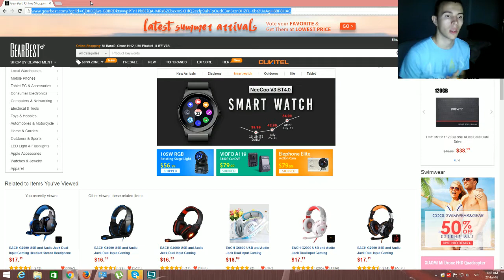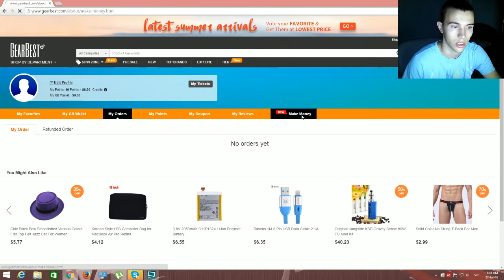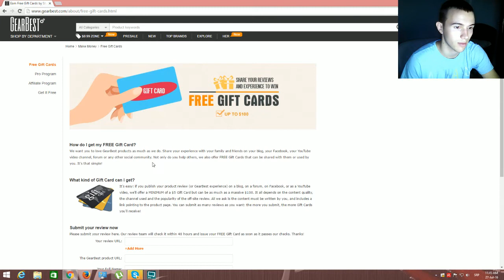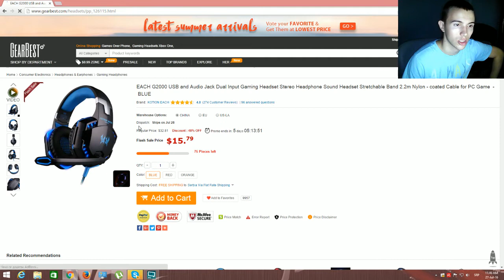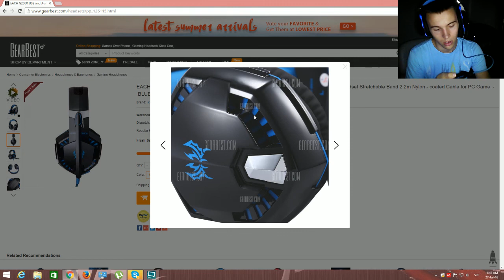Kako dobiti besplatno proizvod sa gearbesta? / How to get product from gearbest for free?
U klipu sam pokazao kako da dobijete besplatno proizvod sa gearbesta, jednog od vodećih kineskih sajtova, uradjen je i review za slusalice each g2000.

I showed how to register on gearbest and get product for free and do review for headphones each g2000